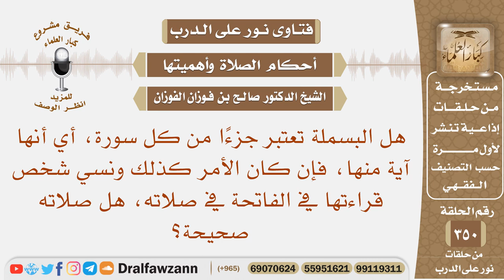هل البسملة تعتبر جزءا من كل سورة وإذا كان كذلك ونسي شخص قراءتها في الفاتحة في صلاته، هل صلاته صحيحة؟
نص السؤال: هل البسملة تعتبر جزءًا من كل سورة، أي أنها آية منها، فإن كان الأمر كذلك ونسي شخص قراءتها في الفاتحة في صلاته، هل صلاته صحيحة؟
السيرة الذاتية :
للاشتراك في قناة الشيخ صالح الفوزان

رئيس الفريق
لمشروع كبار العلماء